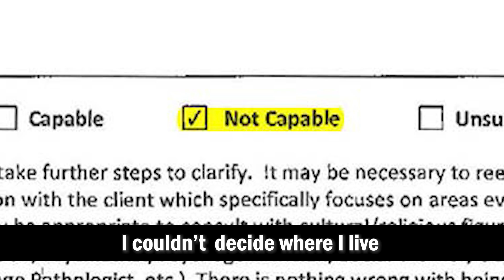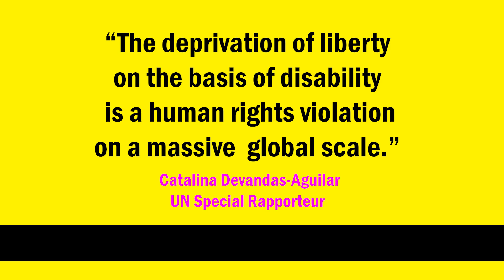Teresa Heartchild: Assume That I Can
Teresa Heartchild's World Down Syndrome Day video for 2024

"Ten years ago, people assumed my sister’s life at 49 was over. Teresa Heartchild fought back. 25,000 people signed her petition. Her supporters sent a public letter to the Ont. Minister of Health. And finally, the govt apologized," says Franke James. "Now Teresa is free. But thousands of others are getting put into nursing homes."

“The deprivation of liberty on the basis of disability  is a human rights violation on a massive global scale.” Catalina Devandas-Aguilar UN Special Rapporteur